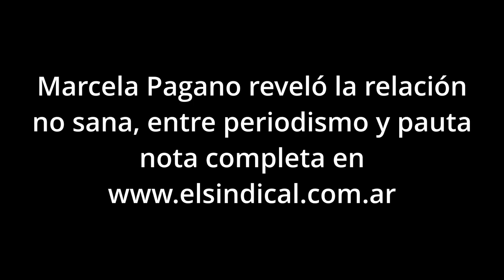Marcela Pagano sobre los medios y la pauta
La periodista y candidata a diputada por La Libertad Avanza Marcela Pagano tuvo una dura critica a los medios periodísticos que son dependientes de la pauta publicitaria y más de la millonaria pauta oficial que reciben lo que condiciona a los periodistas en su trabajo y se impone una forma de informar que no es periodismo, sino simplemente publicidad.

Pagano cuenta que la decisión no fue fácil. Digerir y aceptar la propuesta del economista libertario le llevó poco más de un mes para finalmente animarse a dar un giro en su carrera como periodista y ser la precandidata a diputada nacional por la Libertad Avanza. Marcela contó además que con Javier siempre tuvo una «excelente relación» pero que «en el último tiempo» se hicieron amigos. Ambos tienen muchos puntos en común, desde defender y militar por la libertad, hasta el amor y devoción que cada uno tiene por sus perros.

«Cuando a mí me echan, censurándome en América Televisión, él fue una de las primeras personas que se me acercó para expresar su solidaridad y en ese momento me dijo que él quería que yo me fuera a trabajar con él. Que él sentía que esta podía ser una nueva buena etapa de mi vida… Fue una cosa muy espontánea y yo me tomé una buena cantidad de semanas para responderle, así fue como se gestó y la manera en la que se dio esto de la candidatura».

«Mi intención es seguir trabajando en la actividad privada en la medida de que si llego a entrar como diputada me lo permita. Me parece que hasta sería coherente y deberíamos todos hacer lo mismo, es decir, seguir manteniendo nuestros trabajos y nuestra manutención en el sector privado», dijo, y reiteró: «Yo voy a seguir trabajando de periodista».

«La realidad es que yo no creo que exista el periodismo objetivo, yo creo que la objetividad es el norte de cualquier periodista, pero los seres humanos somos subjetivos porque tenemos pensamiento crítico, por suerte, y si trabajamos en una empresa respondemos editorialmente a los intereses de esa empresa, intereses porque no deja de ser un negocio y esa empresa tiene que cuidar a sus clientes que son los que le ponen la pauta».

«Lo que está pasando en la Argentina con los medios es que como la realidad económica afecta a muchas empresas, el sector privado tal vez ha prescindido de lo que son los presupuestos en publicidad, entonces, las tortas publicitarias en el sector privado se han achicado y cada vez más los medios son ‘pautapublica dependientes’; pauta pública que es administrada por los Gobiernos, y sea el nacional, el provincial o el municipal».

«Considero que la claridad sobre la objetividad está en discusión y en debate; incluso, si vos te pones a pensar en los grandes estandartes de la comunicación, como pueden ser Mariano Moreno y todo el trabajo que hizo en la creación de un diario (La Gazeta), estaba trazado por intereses políticos. A mí no me asusta que alguien pueda pensar que no soy objetiva, yo creo en la pluralidad de voces en los medios y lucho y seguiré luchando para que muchas voces que tienen pensamiento crítico puedan, respetuosamente, expresarse y tener plataformas para hacerlo».

«Si decir la verdad implica ser crítica de lo que se haga en el espacio y también voy a poder hacerlo okey, bárbaro, bienvenido sea, yo soy una persona que no se calla nada y lo que se haga mal lo voy a manifestar», asegura Pagano.

«Estamos en una era del periodismo en donde creo que debemos madurar un poco eso, porque la verdad es que cada vez hay mayor confirmación de sesgo y que todos los medios masivos de comunicación han tomado posición editorial política. La verdad es que vos ves el tratamiento de una misma noticia en diversos canales, por ejemplo, pasas de C5N a LN+ de una vertiente a otra, toda totalmente opuesta. Entonces, me parece que acá lo que debe haber es claridad y pluralidad de voces para que, en definitiva, el que ejecute la decisión de formar su propia conclusión sea el espectador, el lector o la audiencia».

«Por decir lo que pensaba y por querer defender espacios pluralistas dentro del periodismo me censuraron y me quedé sin trabajo, porque pude enfrentarme a cosas que otros pares no se animaron a hacer».

«Sea quien sea que sea Presidente, incluso si es Javier Milei, voy a defender siempre la libertad de expresión, y si desde el Poder Legislativo, ya sea una comisión, yo puedo unir más fuerzas para defender a los periodistas y a quienes quieran expresar sus opiniones con respeto, yo lo voy a hacer».